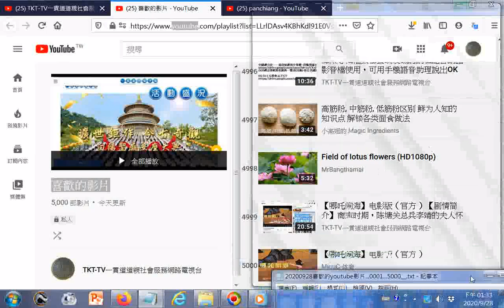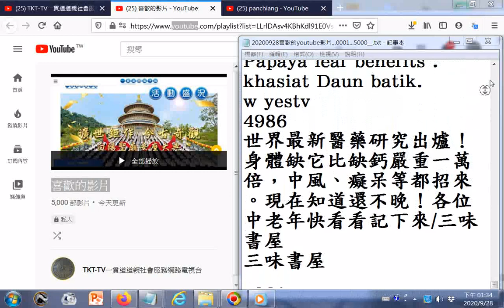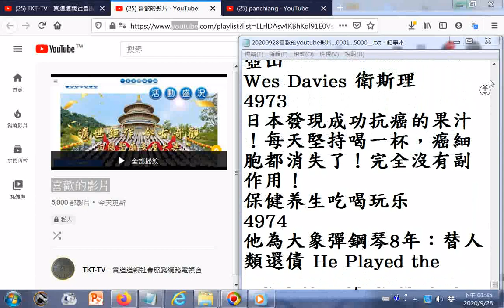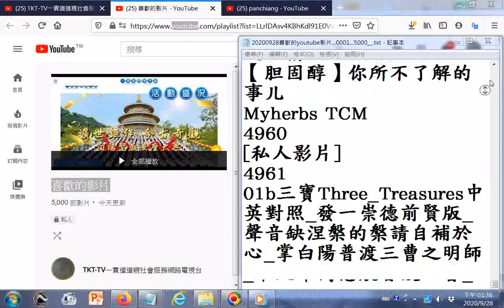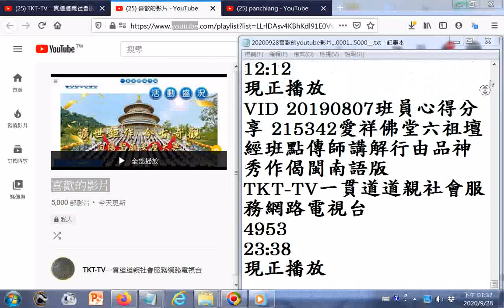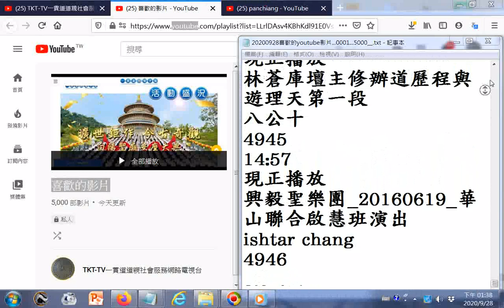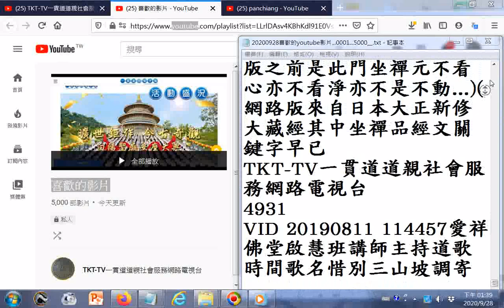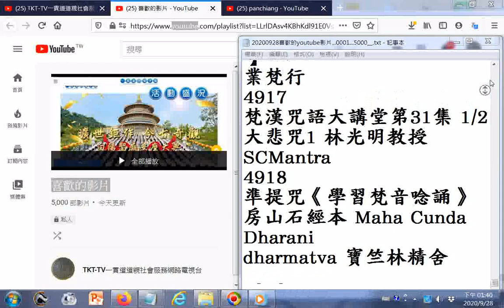split 001禪宗六變02 東山門下「看心、看淨」的常坐一派，仍有形式主義的傾向，北宋學者杜朏早在《傳法寶記》中感嘆批評了 喜歡的影片或點閱的影片五千部的縮圖與標題、頻道名稱資料+特大字版文字瀏